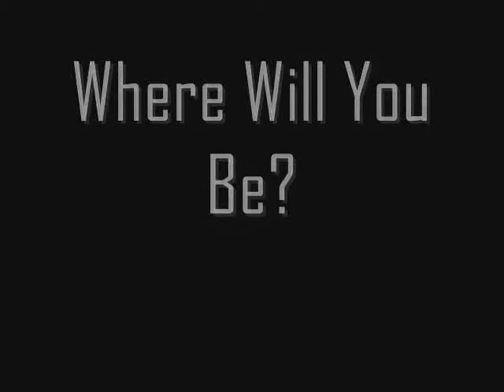VOID (Official Trailer II)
READ NOW ON WATTPAD!